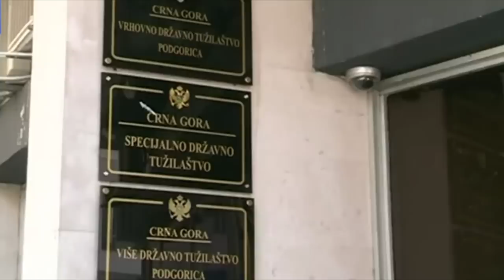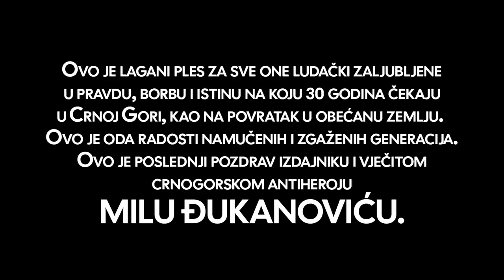Njegoševa Garda - MILOV KRAJ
Original pesma: Nema vise druga mog
Muzika: Steva Simeunović
Aranžman:Goran Ratković Rale
Dozvola izdata od Mirka Ćajića
Tekst:Njegoševa Garda

Nema više Mila zlog,
Krvnika nam jedinog,
Nema više počisti ga Bog,
Nikad više ja i ti,
Nećemo se boriti,
Otimat nam crkve nećeš ti…

Pita šejk dubajski pita Cane ženevski,
Pitaju se Milo dje si ti,
Tu je ja im kažem znaj došao je Milu kraj
Ova pjesma tvoj je oproštaj,
Tu je ja im kažem znaj,
Samo ih pečatiraj,
Izbore više ne prekrajaj….

S kim da sobu podjelim,
Dje si sveto i sa kim,
Drug da budeš,
Kad se zatvorim,
Neki glas mi govori,
Svjedok na sud bićeš ti,
Filozofski kaznu izbjeći…

Pitaju me druže dje si ti,
Milu došao je kraj,
Na sigurno je kažem znaj,
Samo ih zaključavaj,
Rešetke više ne otvaraj…

Ova pjesma nije hit,
Ova pjesma moje je krik,
Ja ti njome dižem spomenik,
Jer sve na tebe sjećasad,
Miris baklje Barski hram,
Mrzim ono ako zbrišeš sad…

Pitaju me Milo dje si ti,
Došao je milu kraj,
Crna Gora odsad biće raj…

Ovo je lagani ples za sve one ludački zaljubljene
u pravdu, borbu i istinu na koju 30 godina čekaju
u Crnoj Gori, kao na povratak u obećanu zemlju.
Ovo je oda radosti namučenih i zgaženih generacija.
 Ovo je poslednji pozdrav izdajniku i vječitom
 crnogorskom antiheroju
MILU ĐUKANOVIĆU.